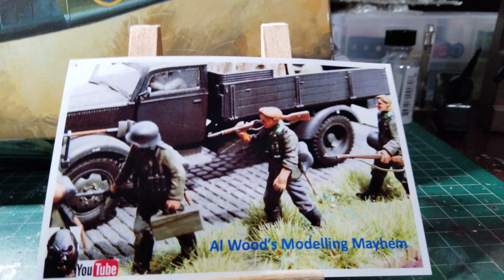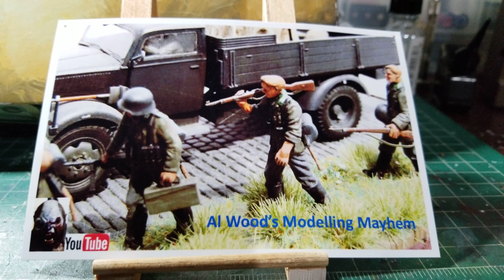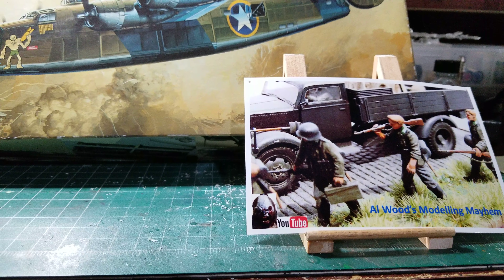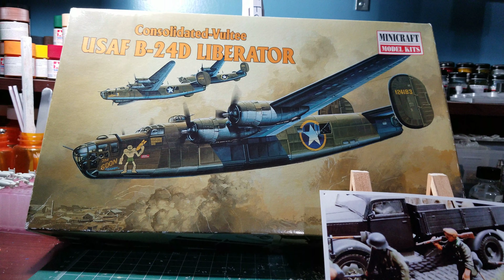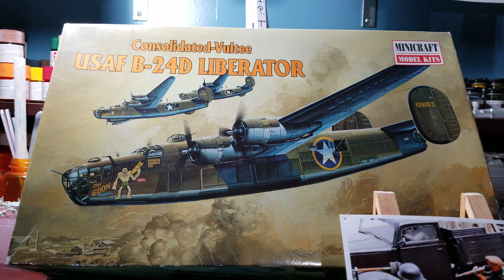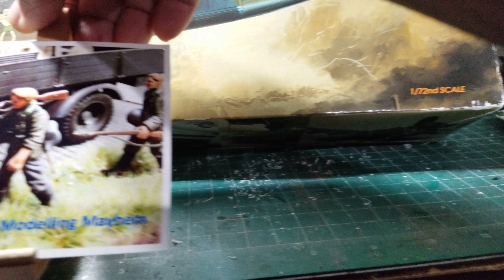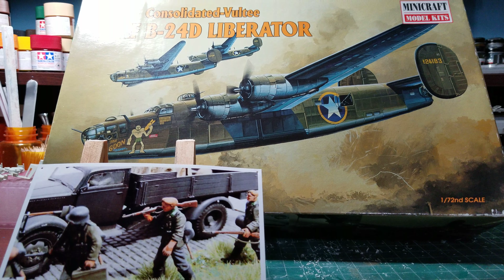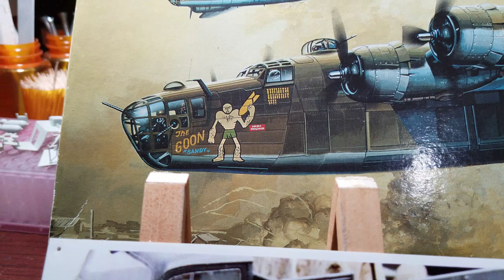B-24D Buddy/Dedication build